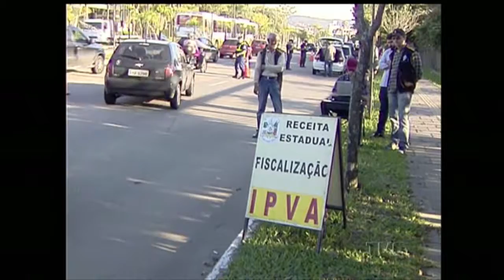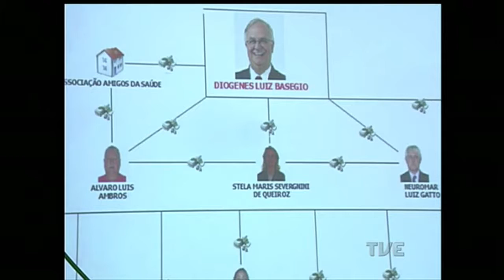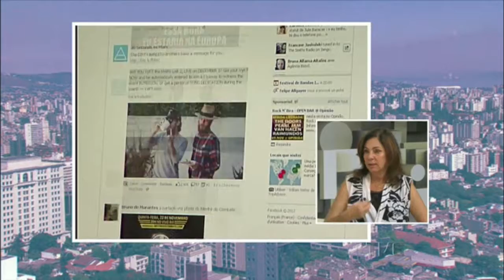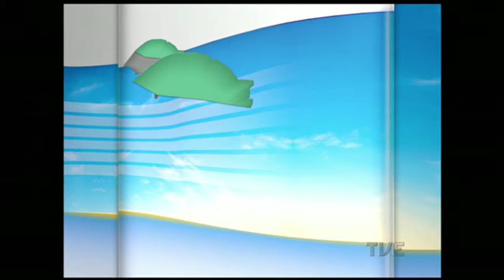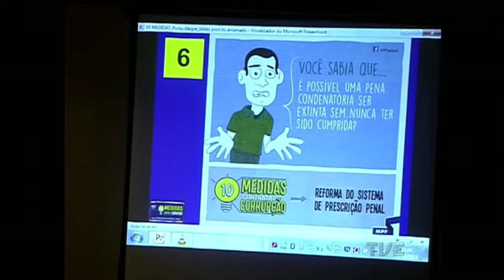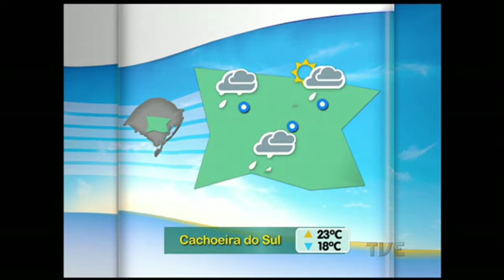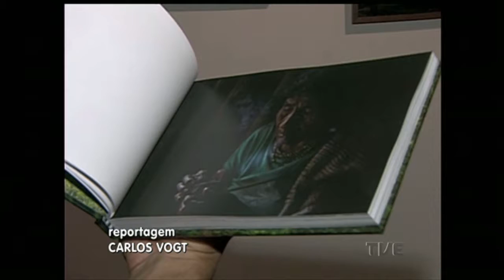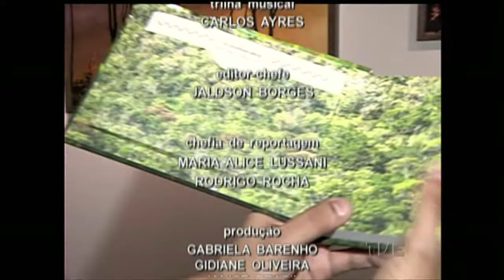Canal Aberto | TVE 18/8/2015